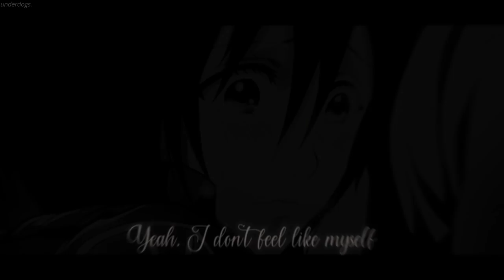Nightcore ↬ I'm Somebody Else [NV]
► INFORMATION ◄

♪ Song: I'm Somebody Else
♪ Artist: LYELL

Thumbnail character: Reze (Chainsaw Man)
Clips in video: Attack on Titan